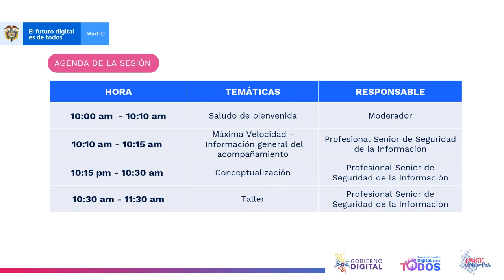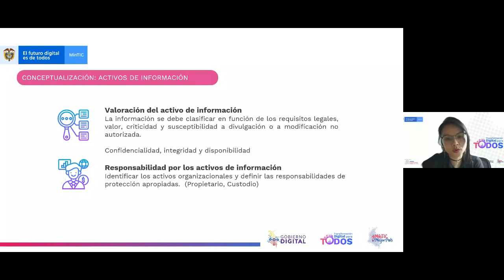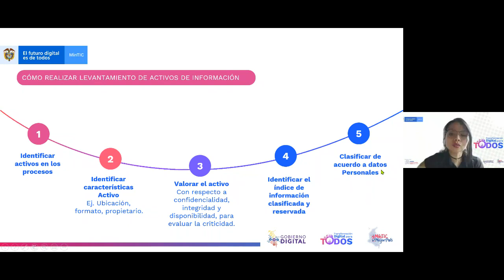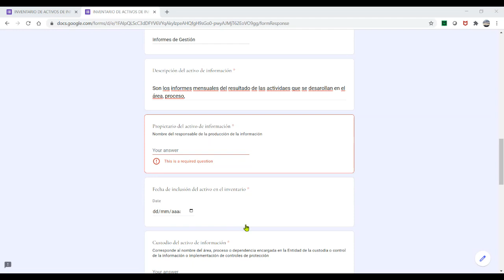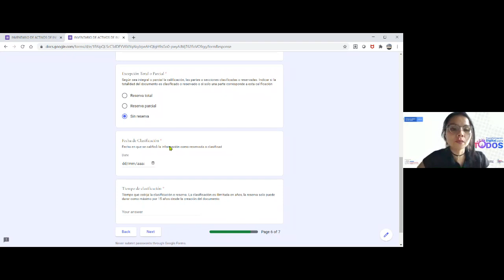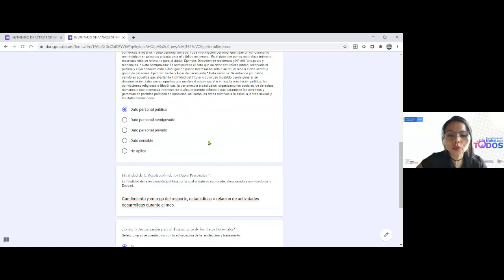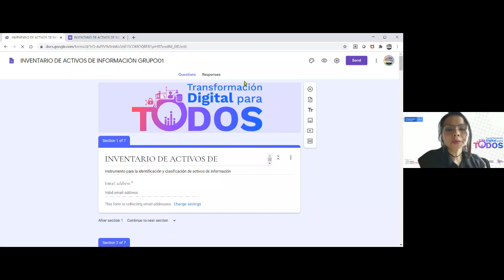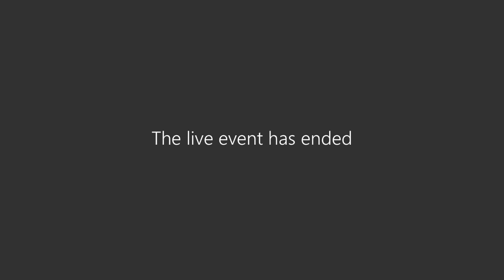Activos de información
Seguridad y privacidad de la información - Taller virtual de activos de información